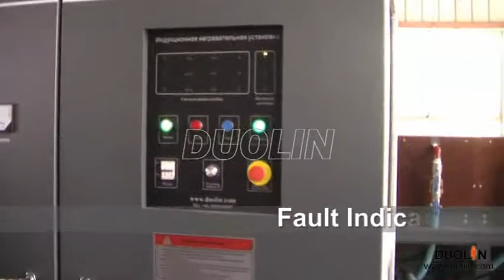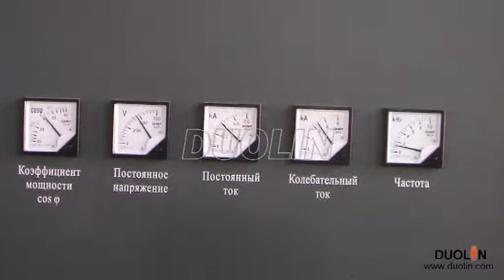induction forging machine MFP 600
induction forging machine 600KW
Industry:

Induction Heating in Metal and Foundry Forging

Billet Total/full heating and localized/partial heating

Example: hardware-tool, fastener

Induction Heating in Automobile Parts Forging
Example: Cam shaft, Axle

Feature
No combustible gases
Heating rapidly reduce oxide skin on billet
Improve the working environment
Uniform heating temperature increases die life
Continuously working, 24 hours non-stop
Be Started up 100% at any load
Less interference to others equipment in workshop (Proved by CE)
IGBT inversion technology &LC series circuit design achieve energy saving up to 15%-30% compared with SCR technology